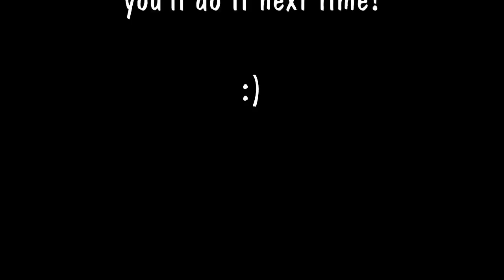1st drop of the day W Col + The Gang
Here's the first installment of skills n thrill action from Col + The Gang's skills day at Gisburn Forest with Trail Motions Bike Skills. We started out by getting to grips with balance and lifting the front and rear wheels independantly before moving on to using manuals to float the front end off drop offs. A short session on the staircase on Home Baked looked at riding rough stuff and what to do when rolling a step on a downhill section. After that we moved on to a bigger drop off and had a play on the bottom end of the Hope Line.. which will be in the next vid...